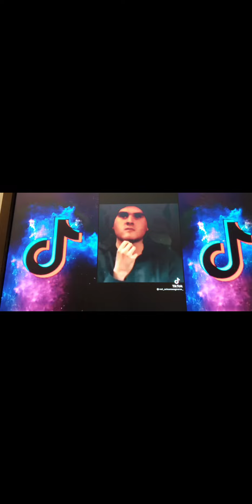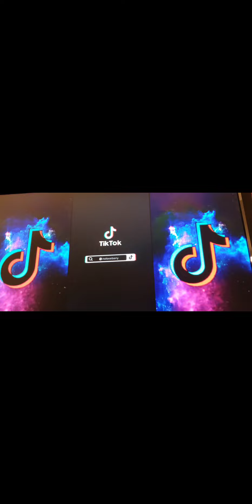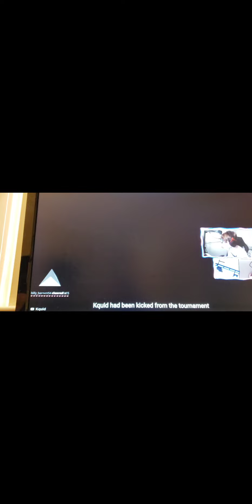top 3 people caught in 4k.